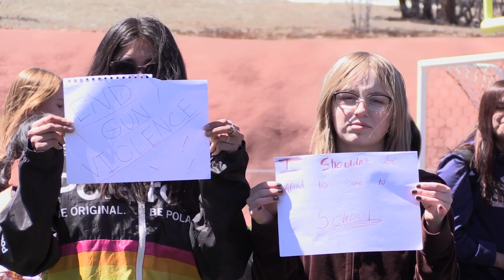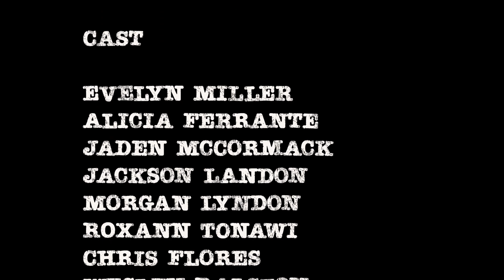Pulse Ep 28 4 26 23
The Pulse is a PUBLIC HIGH SCHOOL, for-educational-purposes weekly news announcement broadcast, starring, produced, written, directed, filmed and scored by students.

Send your segment ideas and announcement requests to and please CC , and by Wednesday at 12:00 noon to ensure getting in the upcoming Pulse.